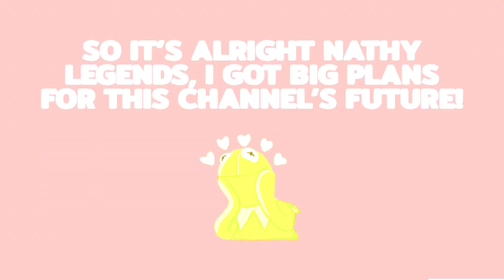HIGH SCHOOL VS NATHY? (CHANNEL UPDATE)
when u go to high school 🤨 (insert sketch idea)

edit - srry i had to change the thumbnail and title guys, i tried to make it as non-clickbaity as i could (why i put channel update in the title so i can let u guys know it’s just a channel update and not trick u guys into thinking it’s a comedy sketch or something) , but still looking enticing to click on. it’s just what i gotta do nowadays since i’m not as popular in views and subs anymore guys. it is what it is, so srry! but the quality of my vids will keep getting better! :)-Nathy